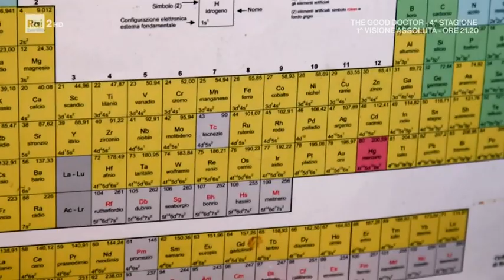Sfida - Prima manche - Missione Beauty 15/10/2021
- La sfida di oggi è molto ambiziosa, i giovani aspiranti hair-stylist & make-up artist devono immedesimarsi nel backstage del Festival di Sanremo, per realizzare il look di quattro artisti rappresentativi di diversi generei musicali che devono esibirsi sul palco. Al termine i giudici di Missione Beauty Manuele Mameli, Elisa Rampi e Guido Taroni esprimono le loro preferenze sul total look. La prova è divisa in due manche. Nella prima si sfidano le coppie: Giulia e Lorenzo, Oliva Maria e Abbia, Nicola e Emaniele, Luigi e Emiliano